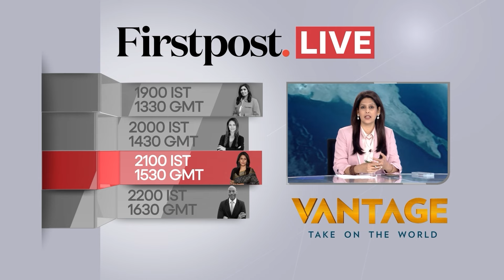Lahore Streets Filled with Flood Waters after Record Rainfall | FPNews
Lahore Streets Filled with Flood Waters after Record Rainfall

Floods brought by torrential rains in Pakistan caused damage that killed at least 30 people this week, authorities said on Friday, as the second-largest city of Lahore was drenched in the most rainfall it has received in more than four decades. The arrival of the monsoon season has sparked floods and landslides across South Asia in the past week, with at least 195 killed and almost 200 missing in one disaster in neighbouring India. Rain pummelled Pakistan's north, causing floods, building collapses and heightening the risk of electrocution.